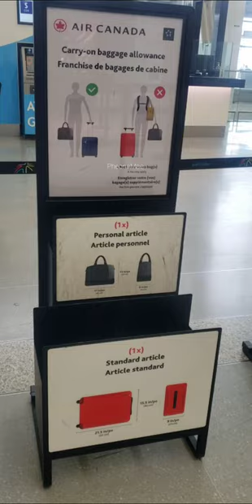NEW *Air Canada baggage allowance